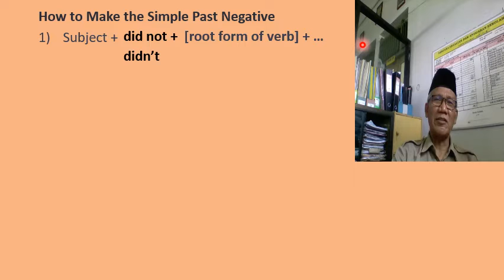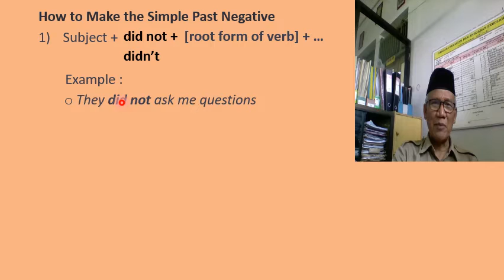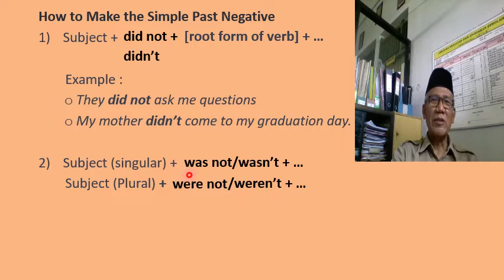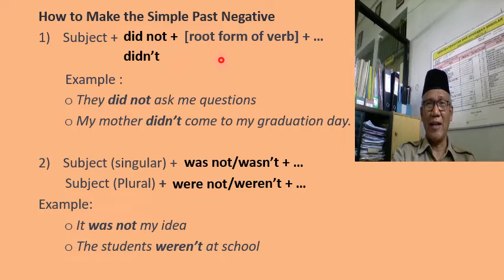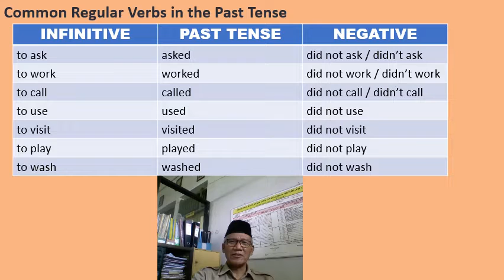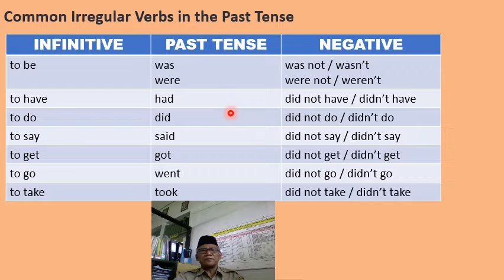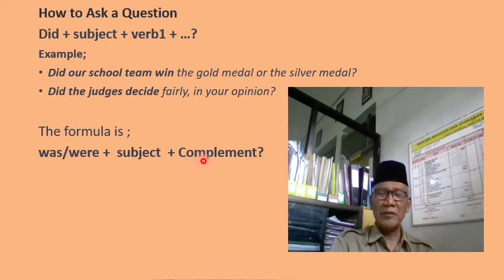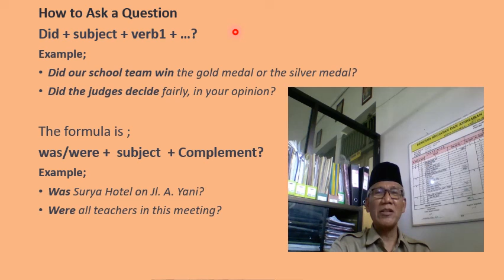Belajar Simple Past Tense yang Mudah - Part 2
Video Pembelajaran Bahasa Inggris tentang Simple Past Tense Part 2 ini merupakan kelanjutan dari judul yang sama di Part 1. Disini dijelaskan tentang bentuk pola kalimat negative dan interrogative dari Simple Past Tense yang disertai dengan contoh-contohnya.